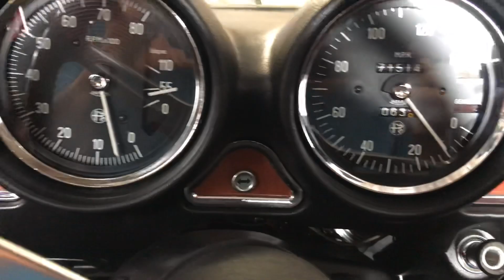Alfa Romeo GTV cold start